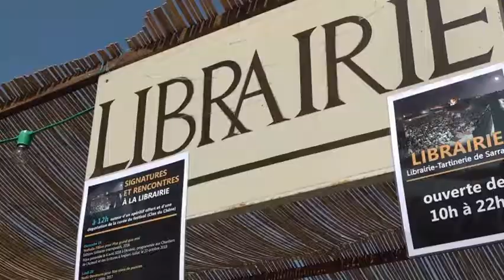RLHD.TV 038 - Rencontres Cinématographiques de Gindou -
Jean-François Laguionie. Invité d'honneur des 34e Rencontres de Gindou Cinéma.